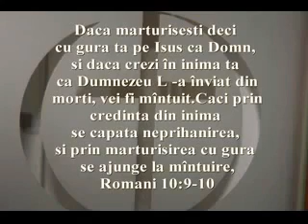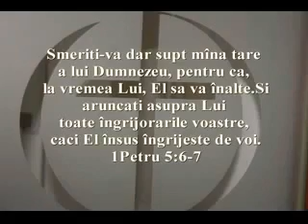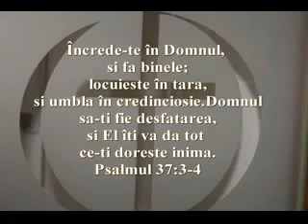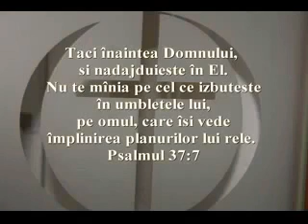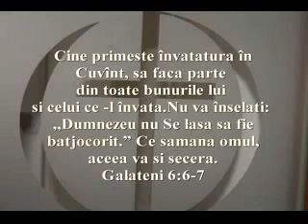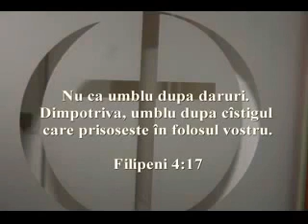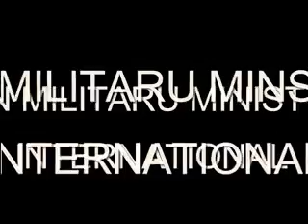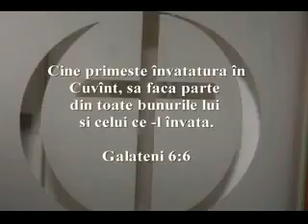Mînia, amărăciunea si alti factori ne fură vindecarea.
Multumim, tuturor acelor Frați și Surori ,ce contribuiesc la Inregistrarea Cântărilor și a  Mărturiilor ,și tot odatä acelor ce Cântă și depun Mărturii spre Slava Domnului . Domnul Dumnezeu să-i Binecuvinteze cu incă mai multă râvnă și Har in lucrarea Lui.  Amin.